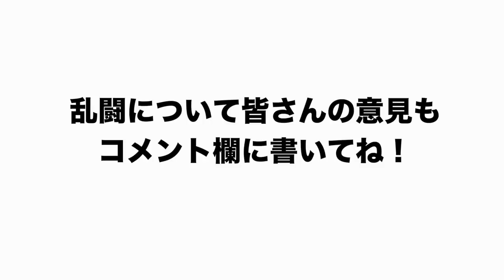【乱闘騒動】DeNA牧/佐野/宮﨑が3死球で乱闘騒ぎに...あの時何が起きていたのか？